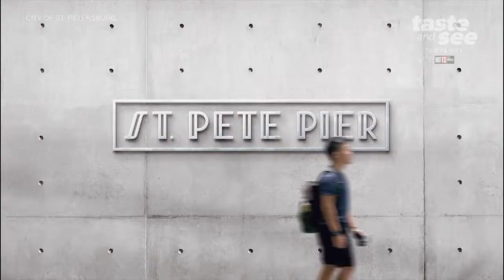New St. Pete Pier to be done 'by end of the year' | Taste and See Tampa Bay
The 26-acre waterfront attraction is scheduled to be completed by the end of the year.